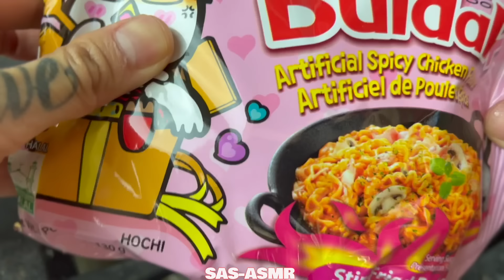ASMR *COOKING CREAMY CHEESY CARBO SAMYANG NOODLES #3 (EATING SOUNDS) NO TALKING | SAS-ASMR